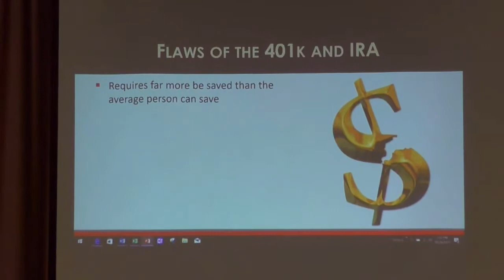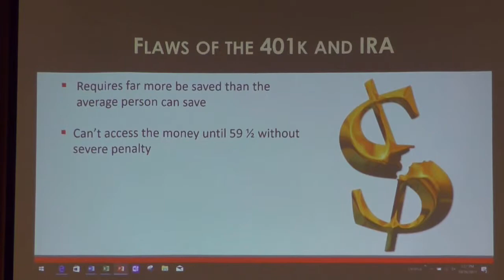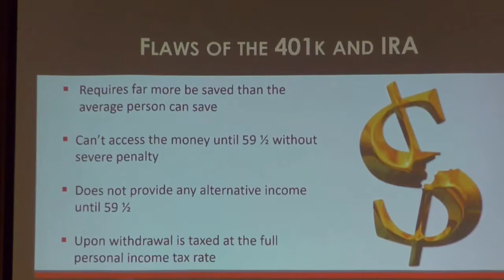Flaws of the 401k